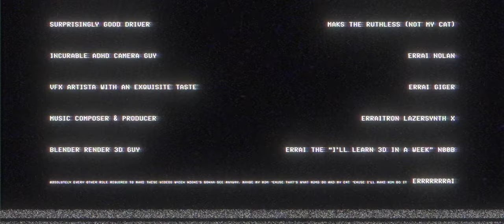Chubby BuWizz Hot Rod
Recognize this brat from the BuWizz promo video? Here's the evil twin.

Software:
Blender 3D

Lens:
Canon EF 24-105 mm f/4L IS II USM